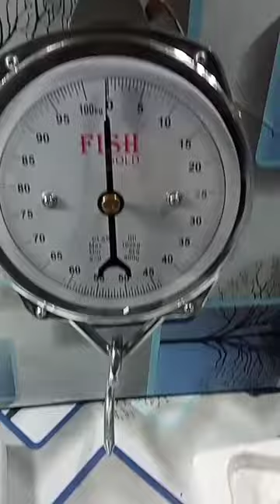PRICE OF 100 KG WEIGHING SCALE